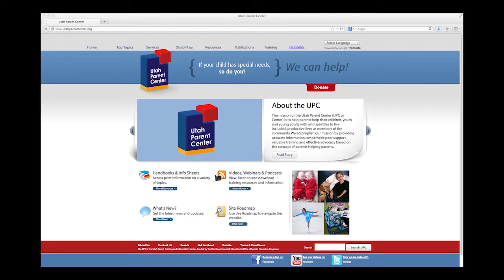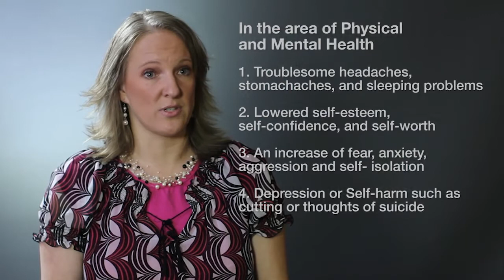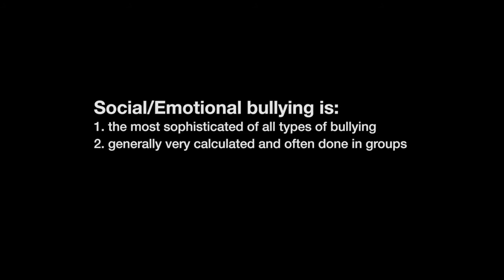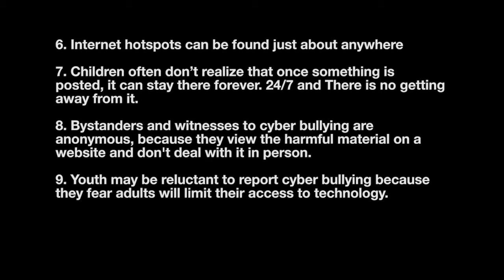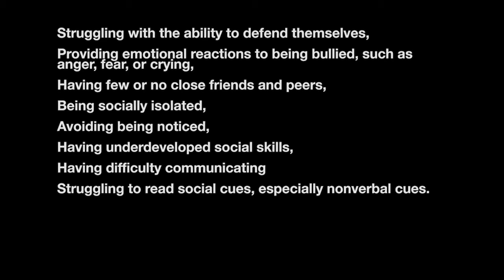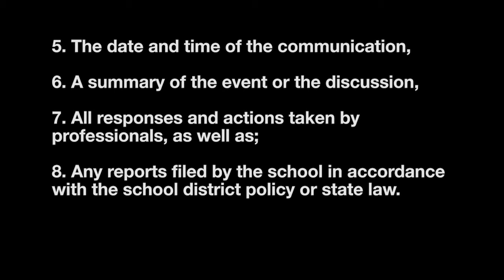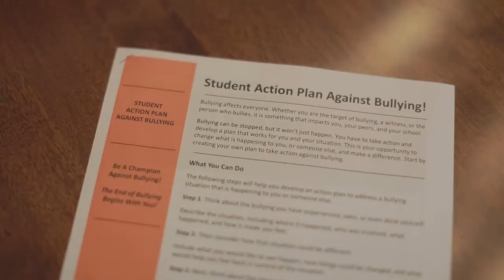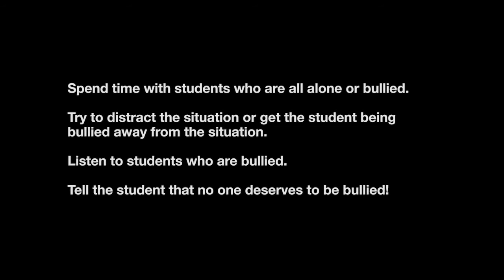Bullying Prevention: Everyone's Responsibility